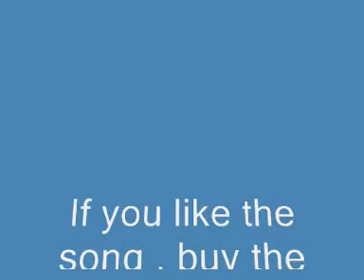Mikael Delta - Tech me away.wmv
Mikael Delta - Tech me away